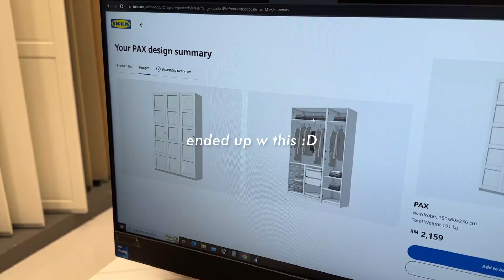life in malaysia ✩°｡ uni life, events, ikea run, shoe unboxing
about me
course i'm studying: degree in advertising design (mmu cyberjaya）
where i'm from: malaysia
age: 19 (22 Aug 2003)
ethnicity: malaysian chinese